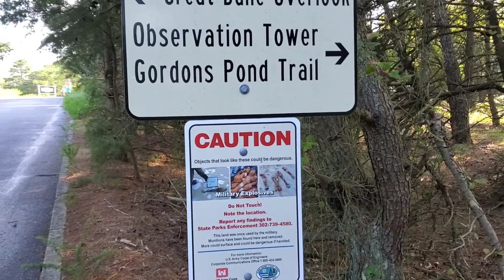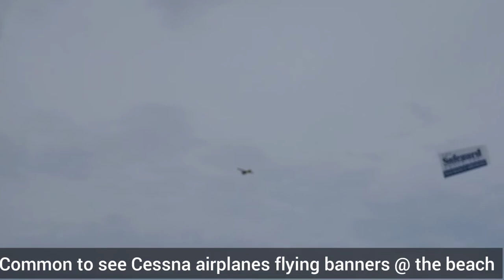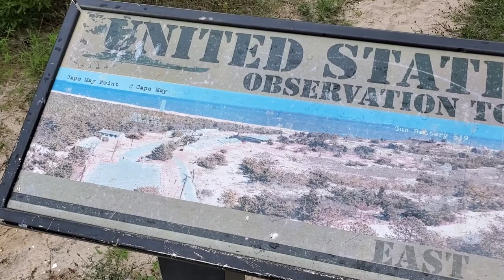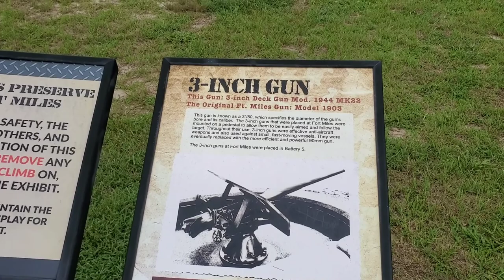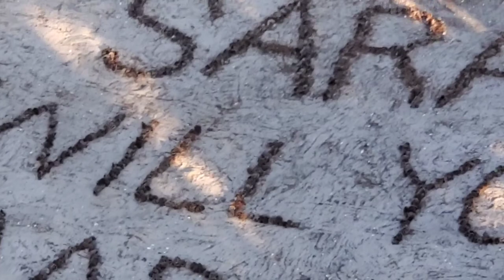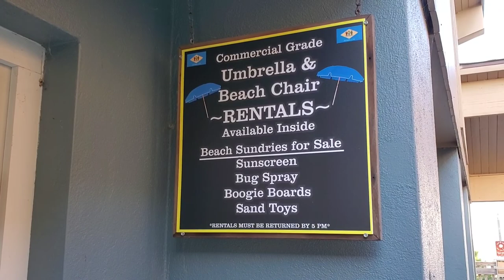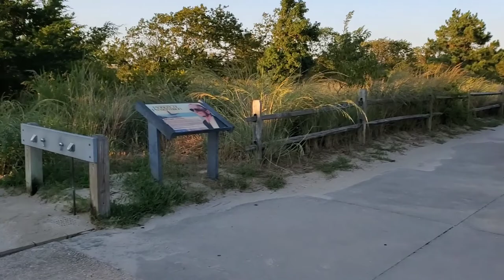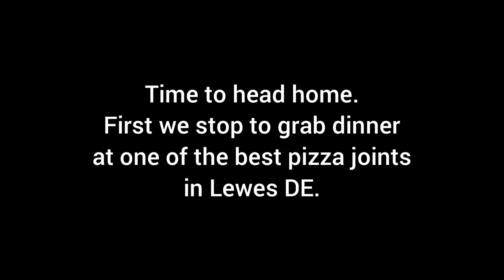CAMPING | Sept 2021 | Cape Henlopen 2021 State Park DE | Best Beach Spots | WW2 Military Sites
See our rigs with product links:
2019 Ford Ranger FX4

September 2021 we take our second trip to the beach with our Coleman Pop-Up. We camp at the Cape Henlopen State Park at Lewes Delaware. We see all kinds of stuff. Plus we will show you around the different beaches, military history and so much more. So come on let's take a trip. Sit down this is going to be a 2 part video all in one! Because there's just that much stuff to show you!

~ ICECO JP42 Pro, 3 in 1 Refrigerator, 12 Volt Portable Fridge Freezer Cooler, Powered by SECOP, Rotomolded Construction

~ Quiksilver Men's Pierside Lifeguard Beach Sun Straw Hat

~ ALPS Mountaineering Camp Table

~ Neck Fan, XINBAOHONG Portable USB Rechargeable LED

Out Of Office Camping YouTube Channel is a participant in the Amazon Services LLC Associates Program, an affiliate advertising program designed to provide a means for sites to earn advertising fees by advertising and linking to Amazon.com FTC Disclosure Statement: Some links on this youtube channel may be affiliate links. We may get paid if you buy something or take an action after clicking one of these.

Thank you for your support ~ Mark & Teresa

Wet Dreams
Metaverse